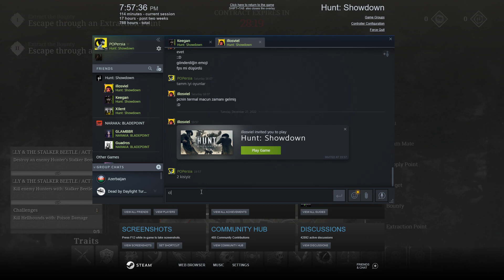Hunt Showdown - Campers (No Commentary)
Hunt:Showdown Gameplay (No Commentary)